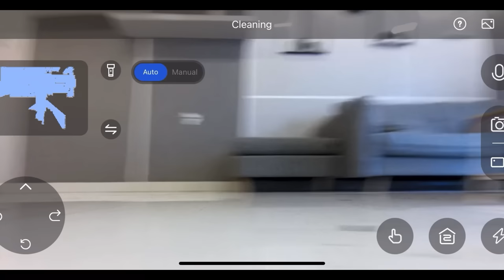试驾百万宝马840Series！2年血亏500k ！这个轿车真的可以买吗？！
现在用一下的link下单L20 Ultra就有送dreame gleam RM499的吹风机+RM500 的折扣！！！！